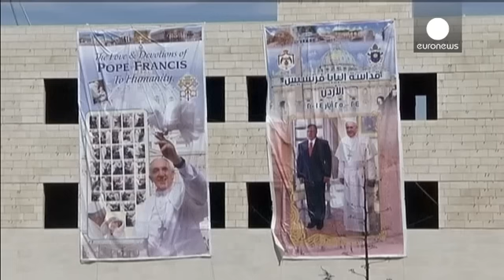Francis goes to Holy Land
Three days, three destinations: Pope Francis's Holy Land tour, his first, starts this Saturday. He is going to Jordan, Israel and the Palestinian Territories. And he's bringing an imam and a rabbi with him, friends from his native Argentina.

On his interfaith journey, he will meet heads of state as well as religious leaders.

But, true to form (since the start of his pontificate), he'll ride in a normal car.

Palestinian Minister of Tourism Rula Maayah said: "The presence of his Holiness the ...